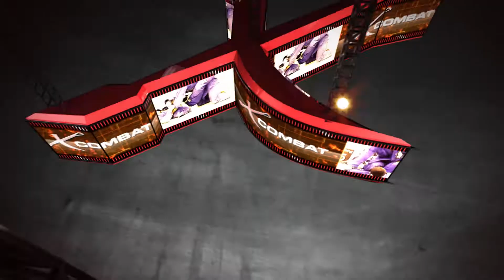MUNDIAL X-COMBAT 2019 - Marivan Lemos x Breno Lyra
MUNDIAL X-COMBAT BJJ PRO 2019
08 de dezembro de 2019 - Centro Pan-Americano de Judô - Bahia